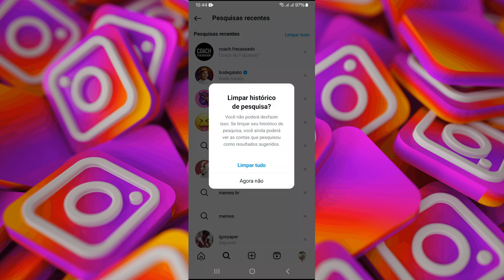Como LIMPAR HISTÓRICO DE PESQUISA do INSTAGRAM (atualizado)